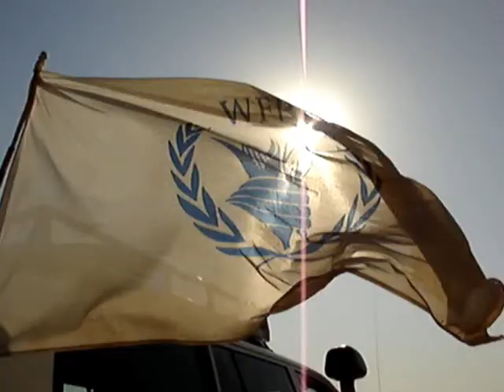Sudan Fly - Aviation